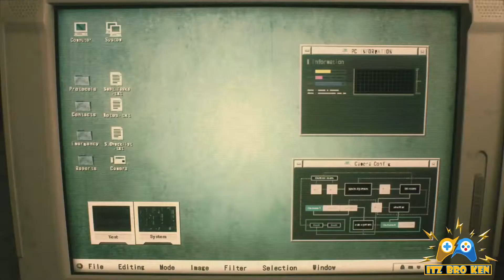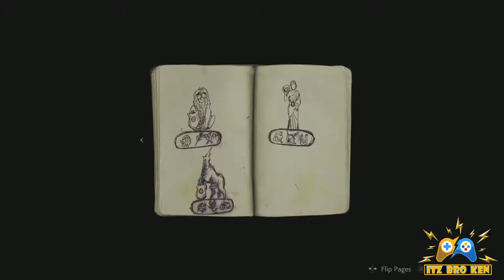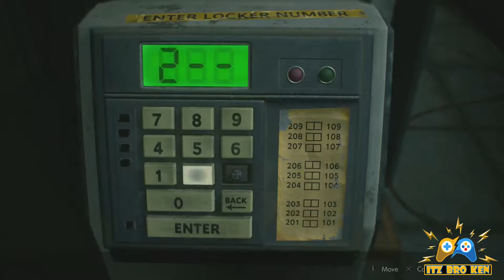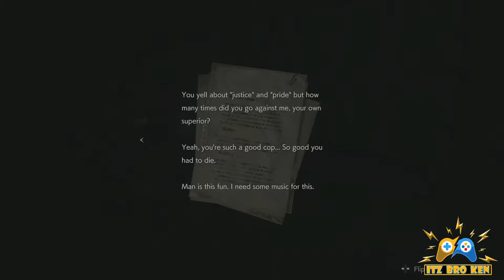Resident Evil 2 Remake | Leon Walkthrough (HARDCORE MODE) | Part 1 - Intro Cutscenes and Gameplay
Resident Evil 2 Remake | Leon Walkthrough (HARDCORE MODE)|

Part 1 - Intro Cutscenes and Gameplay